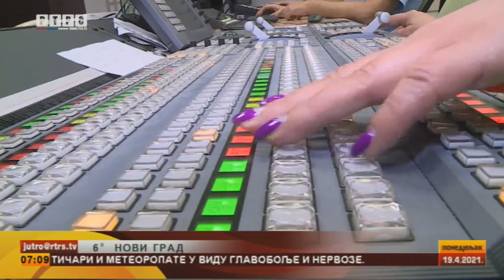Kako Jutarnji program izgleda iza kamera?